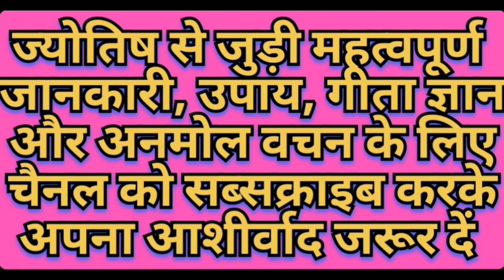कृष्ण उपदेश | Krishna updesh | motivatinal video | geeta updesh | anmol vachan | suvichar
Krishna updesh
motivatinal video
geeta updesh

krishna anmol vachan
krishna motivational speech
krishna motivation
krishna motivation status
krishna motivation song
krishna motivational speech in telugu
krishna motivational speech in
kannada
krishna motivation for students

krishna motivation
krishna motivation status

anmol vachan
anmol vachan status
anmol vachan tera christian song
anmol vachan channel
anmol vachan tera prabhu

Suvichar video
suvichar gujarati
suvichar marathi
suvichar suvichar
suvichar status
suvichar bataiye